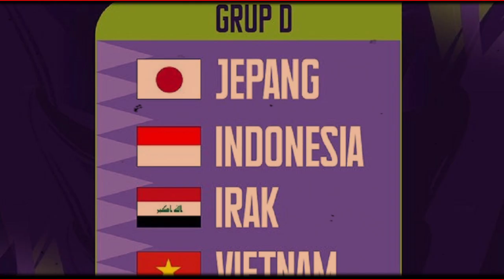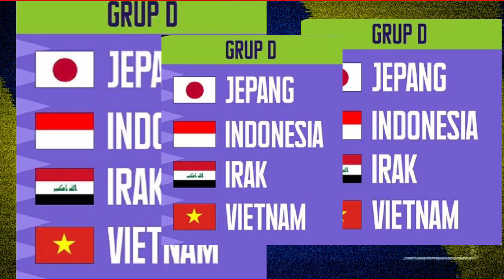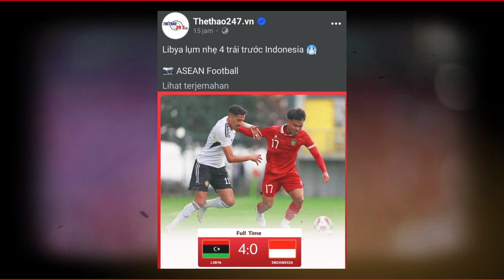TIMNAS INDONESIA HANYA DIANGGAP SEBELAH MATA OLEH KONSESTAN DI GRUP D PIALA ASIA 2023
Timnas Indonesia semakin diremehkan oleh pesaingnya di grup D Piala Asia 2023